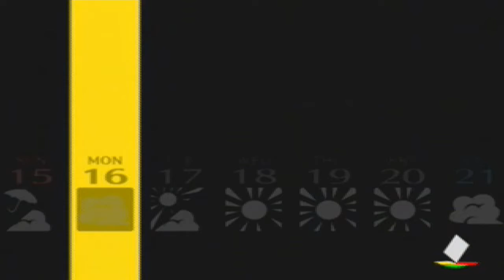Persona 4 Part 25 (No Commentary)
We stake out Kanji to hopefully prevent him from ending up on the Midnight Channel. Yukiko's Social Link gets started this part as well. As far as Kanji goes, his quick temper may make this stake out a bust. Also, word to the wise, don't assume that Kanji likes dudes to his face. He will take you down.